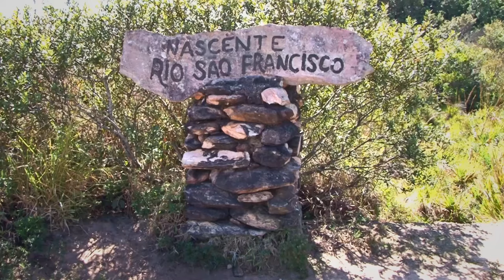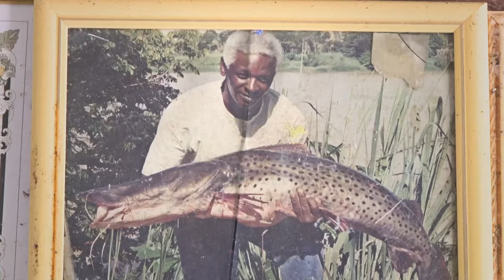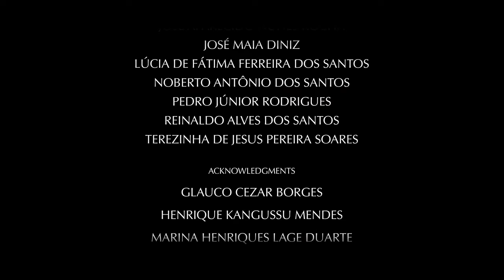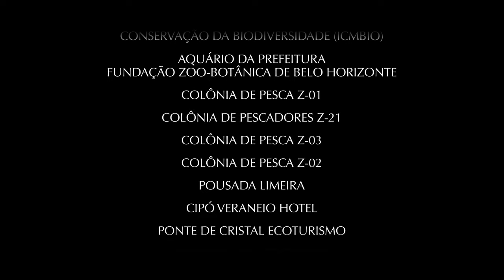Fishes from the São Francisco River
The documentary "Fishes from the São Francisco River" displays for the first time, the underwater world of fishes in the São Francisco River Basin in Brazil and the relationships between people, fishes and river. Through 384 hours of diving during two years, the ecology and behavior of the species are shown in high definition, from the source to the channel of the São Francisco River, passing by Cipó and Pandeiros Rivers. The river dwellers reveal a large traditional knowledge about the habits of the fishes and expose their values, needs, and wonder at the river. The relationship of riparian people with fishes and São Francisco River is amazing, and shows the need to preserve the identity of these characters from the river and the natural resources of the basin.

CHAPTERS:
Source of the São Francisco River (0:01)
Cipó River (14:03)
Pandeiros River (32:47)
Upper & Middle São Francisco River (42:29)

Directed, Written & Photographed: Rafael Melo
Edited & Finalizated: Ciro Thielmann, Xande Pires
Narration: Douglas Lee Arnold
Cameraman & Divers: Rafael Melo, Luiz Salvador, Paulo Perrotti
Original soundtrack: Henrique Cabral, Rodrigo Carvalho
Mixing & Mastering: Kiko Klaus
Motion Design: Rodrigo Gazzinelli
70 min - ENG - 2013